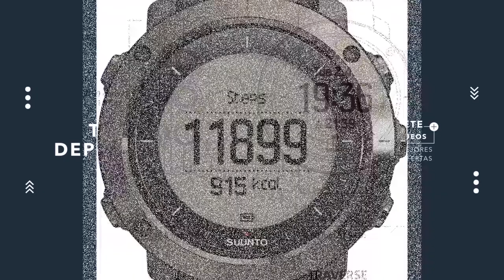Los MEJORES Relojes Deportivos con GPS para Correr: TOP 5 de los MEJORES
Hoy os presentamos "Polar V800 Black HR - Reloj", "Polar M400 - Reloj de Entrenamiento", "Suunto TRAVERSE Sapphire Black", "Garmin Forerunner 235 - Reloj con pulsómetro" y "TomTom Runner 3 Cardio".

? PRODUCTOS DEL VIDEO:

[00:11] ► Polar V800 Black HR - Reloj

[01:12] ► Polar M400 - Reloj de Entrenamiento

[01:40] ► Suunto TRAVERSE Sapphire Black

[02:45] ► Garmin Forerunner 235 - Reloj con pulsómetro

[03:57] ► TomTom Runner 3 Cardio